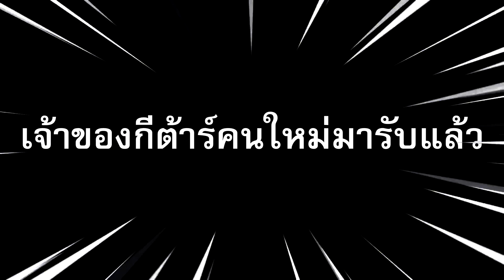คลิปสุดท้าย ก่อนส่งกีต้าร์ไฟฟ้า Clevan CL-13m (ขายราคาถูกมาก ไม่ถึง 3 พันบาท)